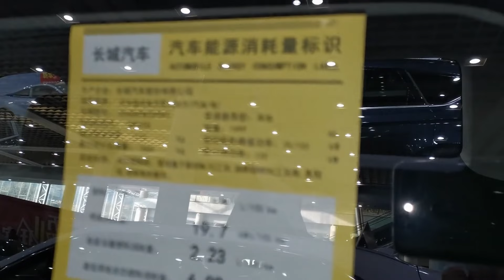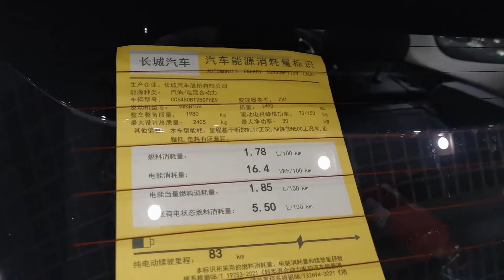2024 Haval Raptor PHEV in-depth Walkaround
2024 Haval Raptor PHEV in-depth Walkaround

The 2024 Haval Raptor PHEV is engineered with an impressive powertrain, featuring a 1.5T hybrid-dedicated turbocharged engine delivering 123kW/243Nm, paired with a specialized 2-speed dedicated hybrid transmission. This SUV harnesses the strength of dual permanent magnet synchronous motors, boasting 70kW/160Nm in the front and a substantial 150kW/350Nm in the rear. Fueling its capabilities is a lithium iron phosphate battery, offering two variants with NEDC pure electric ranges of 102 km for the 19.09 kWh version and an extended 145 km for the 27.54 kWh version.

In its design, the Haval Raptor presents a square, robust exterior with the Haval English logo prominently embedded in its front grille. Retro-inspired round headlights flank the front, infusing a nostalgic touch. Positioned as a compact SUV, its dimensions measure 4680/1916/1822mm, with a wheelbase spanning 2738mm. Additionally, the external spare tire extends the length by another 120mm, culminating in a total length of 4800mm. With an approach angle of 24°, a departure angle of 30°, a minimum unloaded ground clearance of 200mm, and a wading depth of 560mm, this plug-in hybrid SUV stands ready for off-road adventures. Offering seven driving modes and incorporating Hi4 intelligent 4WD hybrid technology, the Haval Raptor blends power, efficiency, and versatility in its compact yet capable frame.